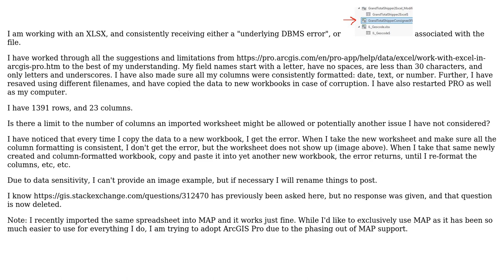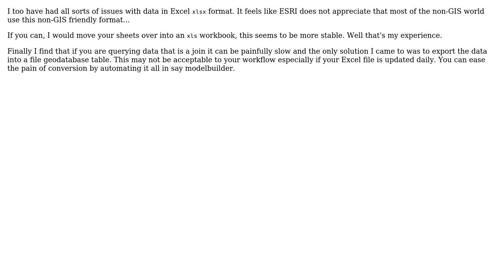GIS: DBMS error when importing XLSX into ArcGIS Pro (3 Solutions!!)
GIS: DBMS error when importing XLSX into ArcGIS Pro

With thanks & praise to God, and with thanks to the many people who have made this project possible! | Content (except music & images) licensed under CC BY-SA | Music | Images & others | With thanks to user Vince user TheGeographer user PolyGeo user Kadir Sahbaz user jeepin_gypsy user jdobkin user Hornbydd and the Stack Exchange Network Trademarks are property of their respective owners. You are responsible for your own actions.